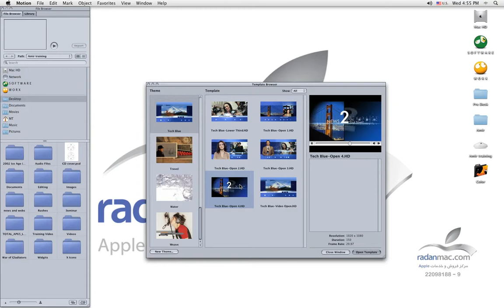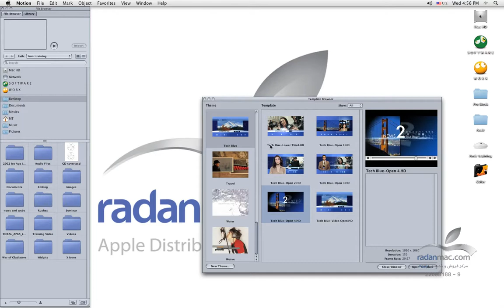1. Apple Motion - Intro - Persian